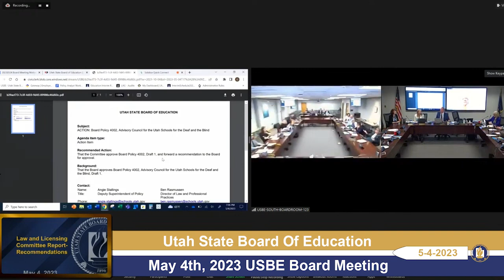11 Executive Session